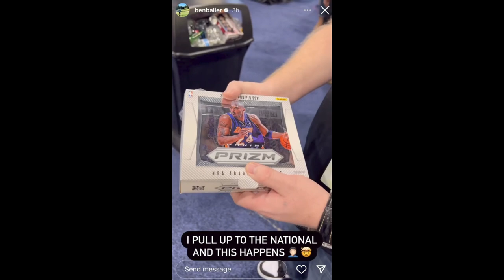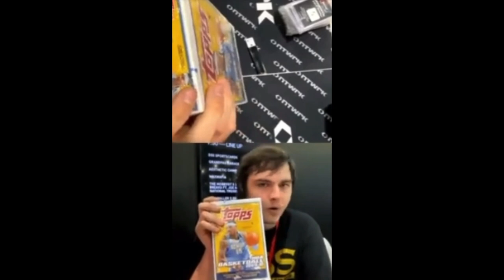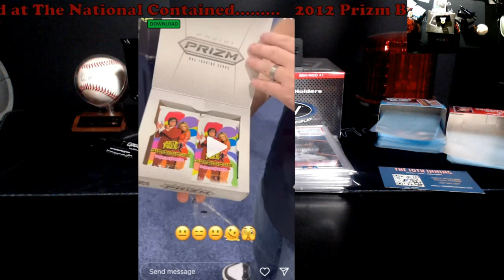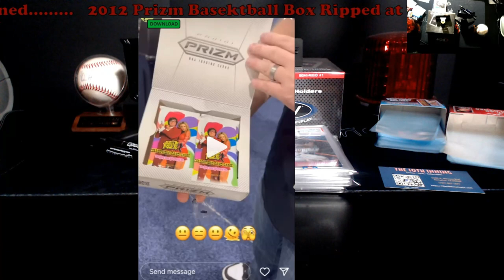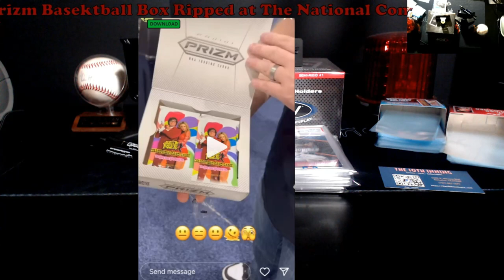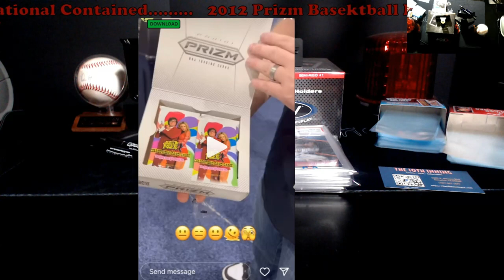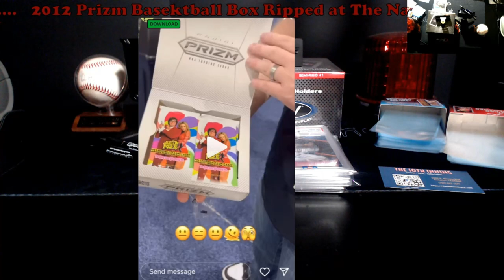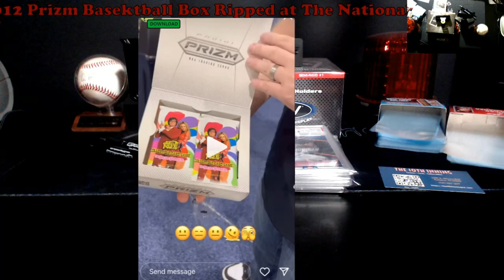MUST SEE!!! 2012 Prizm Basketball Ripped at The National Contained Austin Powers Packs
1811 N Dixie Ave #104

Who do I collect:
Roberto Clemente
Michael Jordan
Nolan Ryan
Sidney Crosby
Vintage Cards